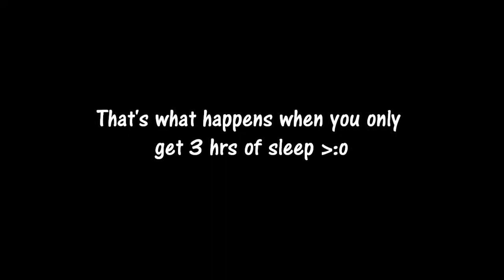Hair Braiding Drama!!!!! My extremely long box braids!